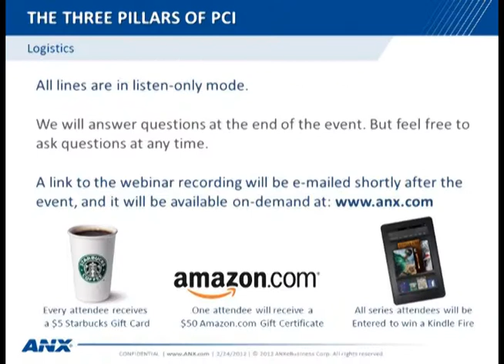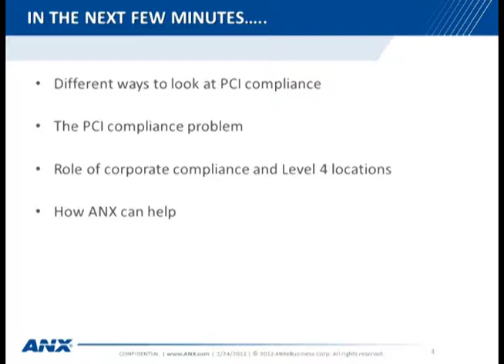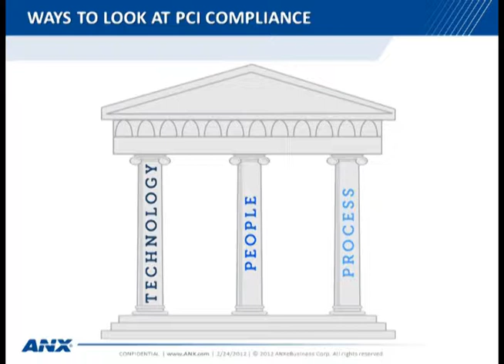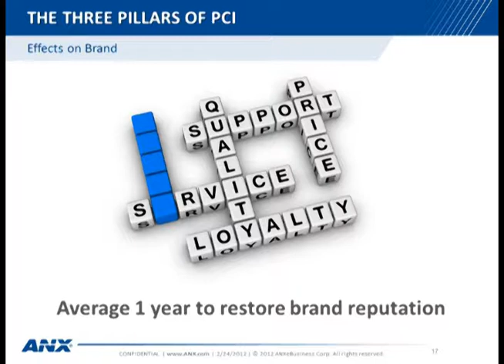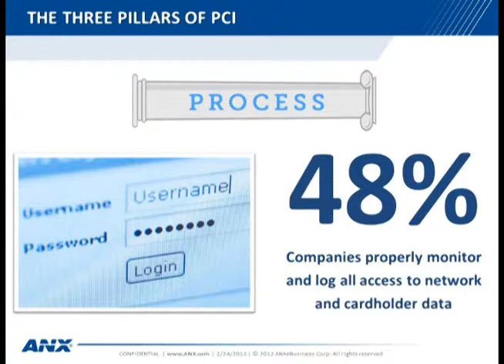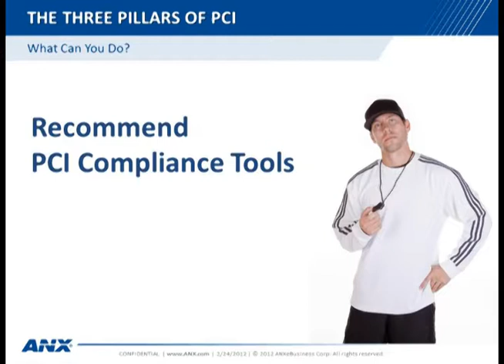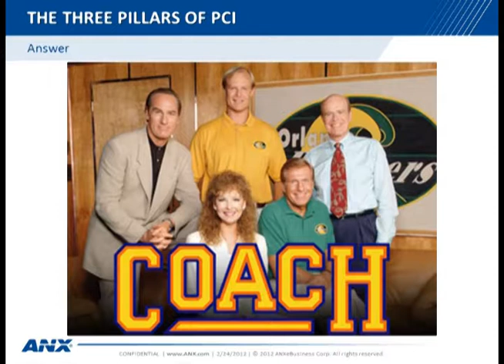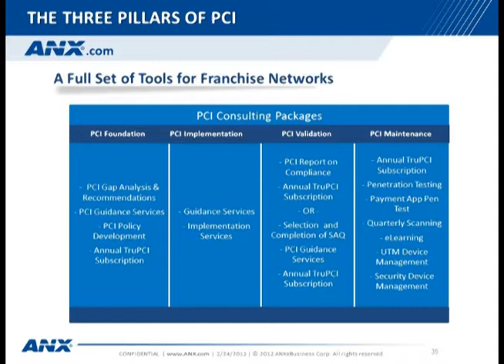ANX's PCI in the Franchise System -- People, Processes and Technology Webinar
Businesses worry about security breaches but often fail to look at Payment Card Industry Data Security Standard (PCI DSS) compliance as whole, centering their attention on their technology only. The other two aspects of PCI DSS, people and processes, are ignored, leading the company vulnerable to possible security attacks.

Three Pillars:
+ Technology. Most companies have a secure firewall, and believe that they are PCI compliant. Building a secure network is only one of the twelve requirements of PCI DSS.
+ People. Sensitive data, whether a credit card number or a customer's address, should be treated like cash. Mishandling=money loss.
+Process. PCI is not a "set it and forget it" process. Implementing regular maintenance and a security policy are part of ongoing process of PCI DSS.

The webcast will explore more of the people and process requirements, and how ANX can quickly implement an all-in-one solution to the three pillars. Having ANX as your PCI DSS solutions frees up resources and ensures that the ever changing security threats are managed.